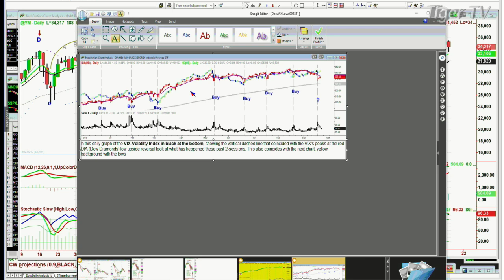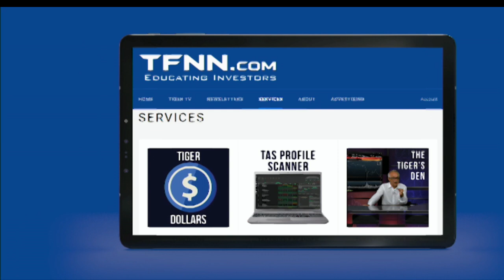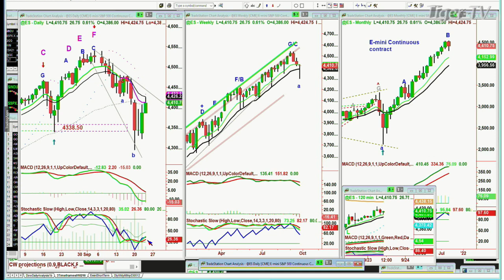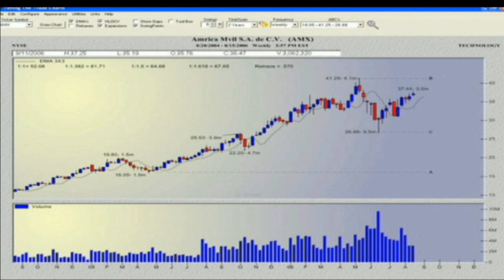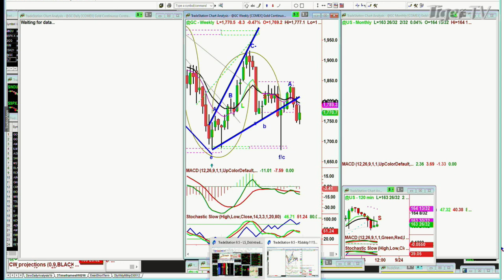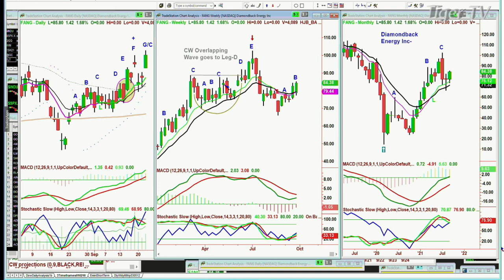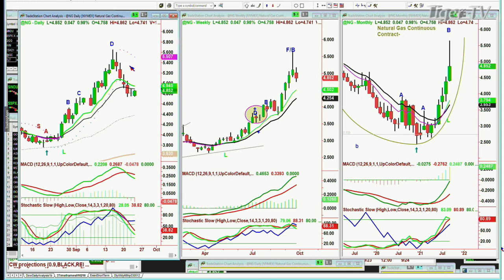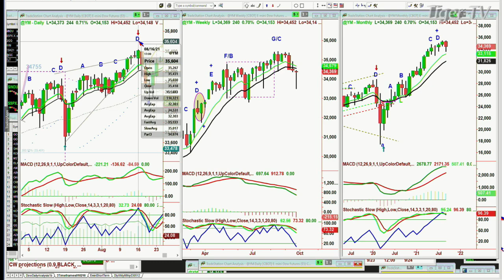September 23rd, The Tiger Technician's Hour with Basil Chapman on TFNN - Educating Investors